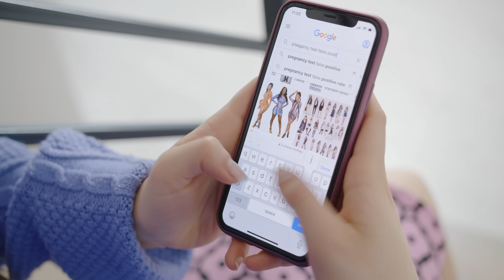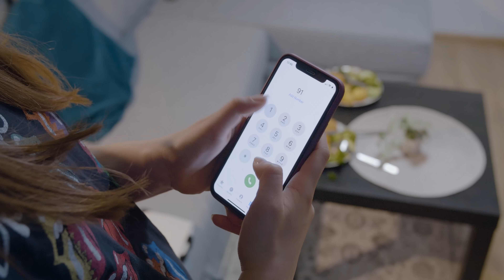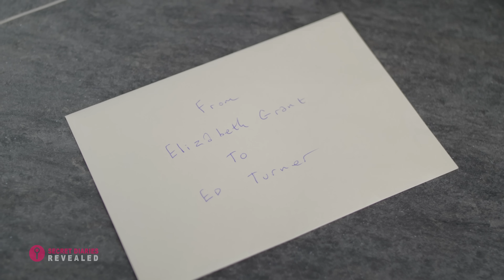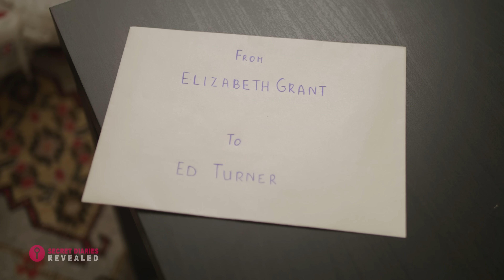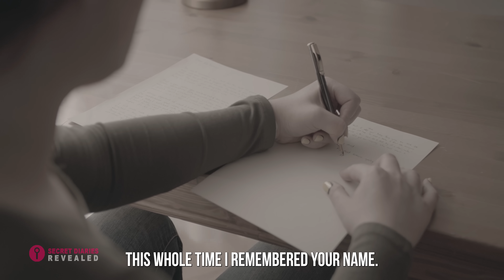Teen Wakes Up From a Coma But Now She is Pregnant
Dear Diary,

Not all pregnancies are what you expect them to be. Sometimes the baby is not healthy, and you have to make a decision, like this evil mother did. Sometimes, you are still a teen who is pregnant by a guy who doesn’t want you anymore… Sometimes you wake up from a coma… pregnant?! Watch these situations and see how they end!